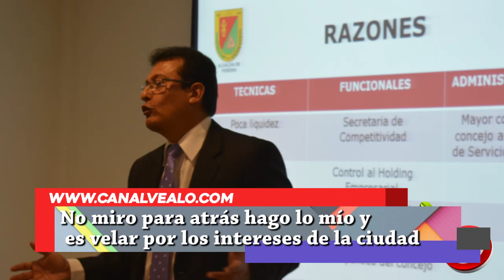James Amaya mano a mano con el gerente del infi. Le conviene o no a la ciudad liquidar está empresa